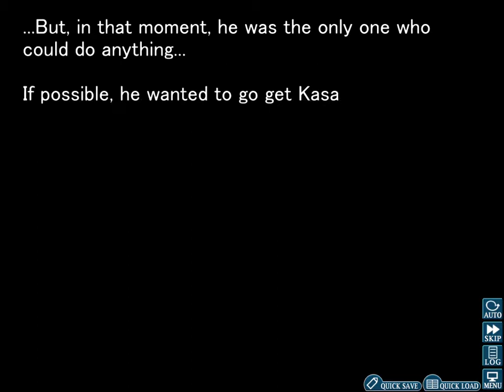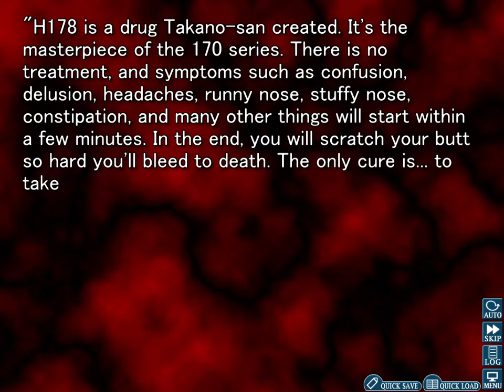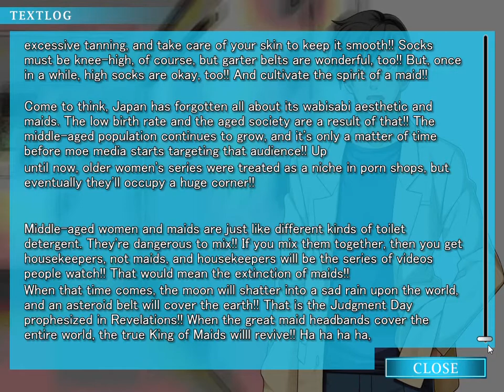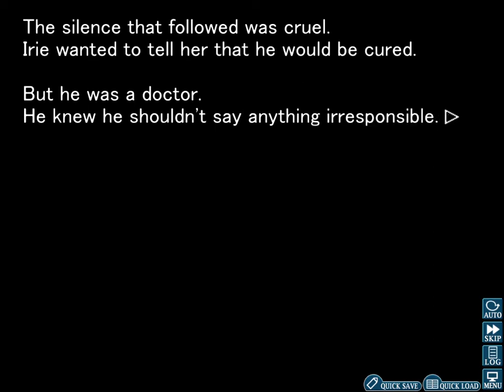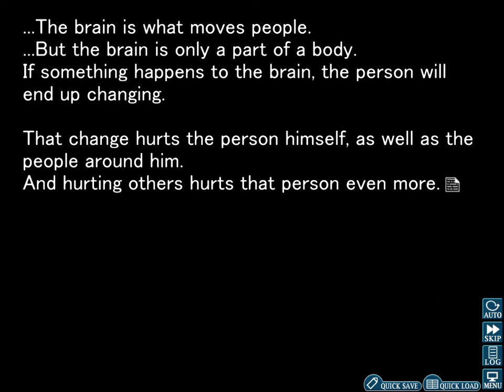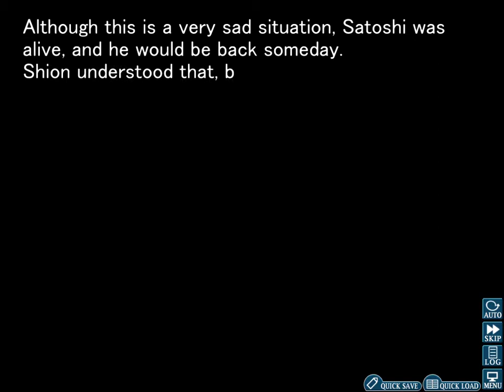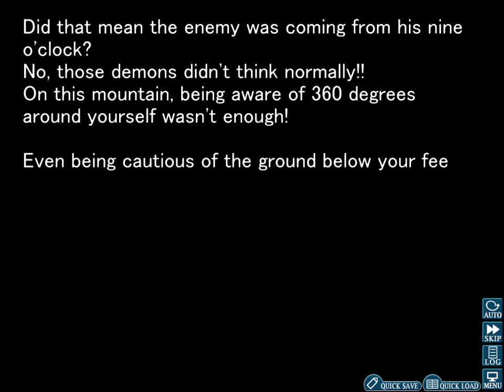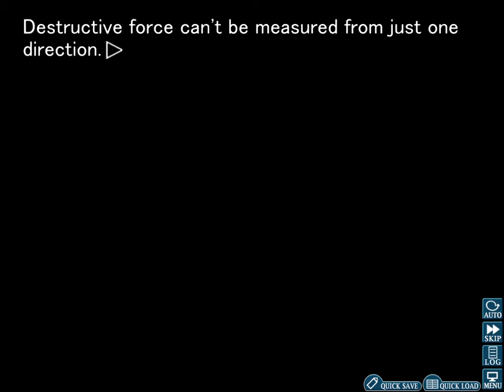Let's Play Higurashi (Matsuribayashi) Part 53 - Rescuing Tomitake & Shion's Bittersweet Reunion With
Continuing on from the previous part, Shion is taken hostage by the one guard that wasn't in the security room.
With Irie being the only one there to see this happen, and Akasaka and Kasai being too far away to help right away, Irie has to think of a way to save Shion.
Far from being a fighter, Irie ends up relying on something different to save Shion.
Stabbing the guard in the neck with his pen, the guard, while feeling some pain from this attack, is more confused by this attack than anything.
So how does this attack lead anywhere? Well Irie lies by saying that the pen was actually a syringe that Takano had made.
Knowing about the dangerous research and experiments into Hinamizawa syndrome, the guard takes this very seriously.
In exchange for letting Shion go, the guard asks Irie to give him the antidote for what he injected into his neck.
But Irie is simply just wasting time until Akasaka and Kasai show up, so he just goes on about the effects, and goes on a mad rant about maids when he demands that he ask for the antidote like a maid. (It's a very weird rant!)
In the middle of this lengthy rant, Akasaka and Kasai show up, and easily take out the guard.
With Shion now saved, and Irie's ridiculous rant stopped, Shion and Irie head towards where Satoshi is being held.
This reunion is very bittersweet, however, as Irie explains to Shion about what had happened to him last year.
Having developed terminal symptoms of Hinamizawa syndrome, Satoshi in his current state would likely lash out at Shion if he were to wake up due to not being able to recognise her.
With Satoshi still not recovered from the events of last year, Irie asks Shion to avoid trying to wake him up.
While this understandably frustrates Shion, she eventually agrees after Irie further explains his condition, and how Irie will not give up on finding a way to bring Satoshi's illness back down to a normal level.
Irie also agrees to allow her to come visit him from now on, so long as she doesn't try to wake him up.
As this bittersweet reunion is going on, and Satoshi is put on a stretcher to be taken out of the clinic, Akasaka returns with Tomitake.
With all the radio equipment destroyed in the gunfight earlier, and the mountain dogs cutting all the phonelines in Hinamizawa, they have to think of another way for Tomitake to get in contact with Tokyo.
The only way to do this now is to get Tomitake to Okinomiya.
But with the mountain dogs likely having the roads out of Hinamizawa blocked and guarded, getting out of Hinamizawa won't be an easy task.
Nonetheless, they must take this risk in order to get Tomitake to a working phone.
As Shion tells Irie to find a safe place to hide with Satoshi, the rest of the group head out.
Meanwhile in the mountains, Takano is getting more and more frustrated at the mountain dogs for getting caught in multiple traps.
With great coordination, the club take out one of the mountain dogs in such an over the top way that you kind of feel bad for the guy!
Despite the seriousness of the situation, the club seems to be having a lot of fun taking out the mountain dogs!
But can they keep this up long enough for Tomitake to contact and bring in people from Tokyo? Find out in the next part!